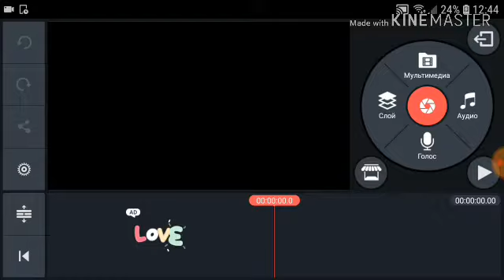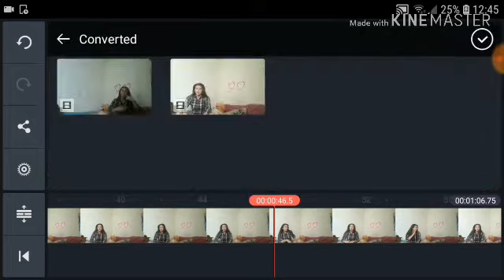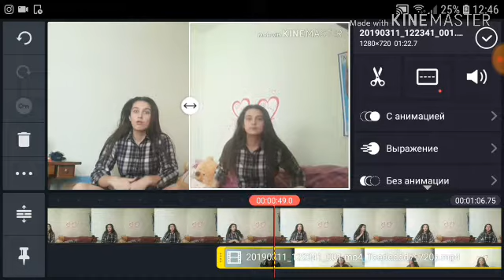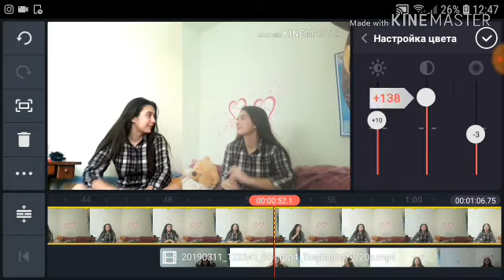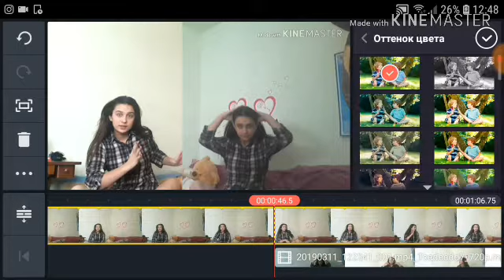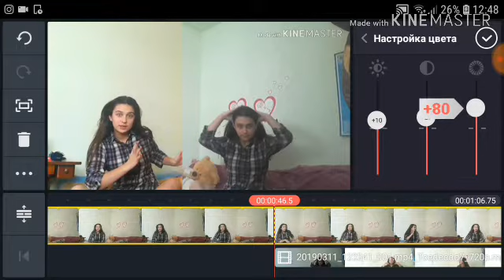КАК С ПОМОЩЬЮ КИН МАСТЕРА СДЕЛАТЬ ЭФЕКТ КЛОНА???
ЕСЛИ НА ЭТОМ ВИДЕО НАБИРАЕТЕ 10 ЛАЙКОСИКОВ,ВЫПУЩУ НОВОЕ ВИДЕО ПОДОБНОГО КОНТЕНТА!!!